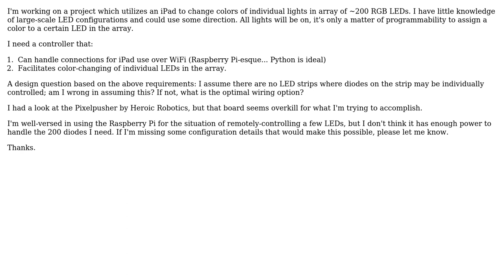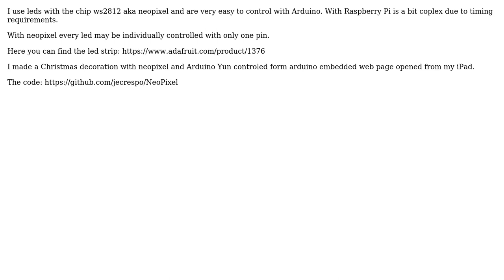Engineering: LED controller to control individual RGB diodes remotely?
With thanks & praise to God, and with thanks to the many people who have made this project possible! | Content (except music & images) licensed under CC BY-SA | Music | Images & others | With thanks to user Wasabi user pmcg521 user jecrespo and the Stack Exchange Network Trademarks are property of their respective owners. You are responsible for your own actions.